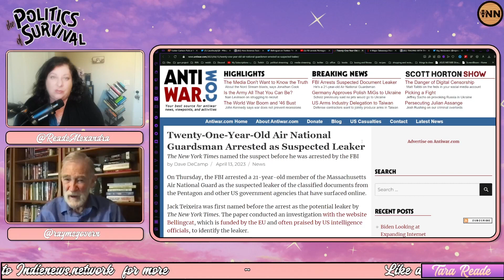Ray McGovern | Analysis on Pentagon Leak & Ukraine-Russia War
“Ray McGovern is an activist who writes and lectures about, among other issues, war and the role of CIA. He holds an M.A. in Russian Studies from Fordham University, a certificate in Theological Studies from Georgetown University, and is a graduate of Harvard Business School’s Advanced Management Program.” - AmericansWhoTelltheTruth.org

Ray leads the “Speaking Truth to Power” section of Tell the Word, a publishing arm of the ecumenical Church of the Saviour in inner-city Washington.  A former co-director of the Servant Leadership School (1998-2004), he has been teaching there for more than 20 years.  His current course is: “On the Morality of Whistleblowing.”

Follow Ray Everywhere!

Please follow Tara & support her work - here are all the

Tara is a member of the Indie News Network family of content creators. Follow all the network's channels and meet all the members